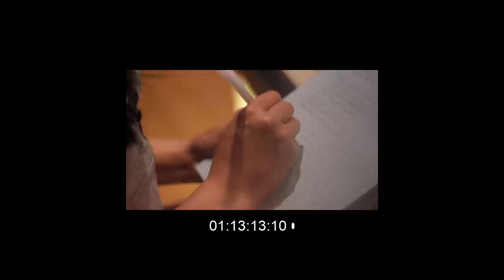Trynket - Picture (In My Brain)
Official music video for “Picture (In My Brain)”! Song now available on all music streaming & downloading platforms

Thank you sincerely for your support of indie artists and for your help with spreading the word 💜

CREW:
Director/Producer/Choreographer - Trynket
Director of Photography - Jon Hernandez
1st AC/Gaffer - Caitlin Brown
Editor - Jonas Thorhallsson
Assistant Editor - Trynket
Production Assistant - Florian Haberland
BTS Photographers/Videographers - Ron Martyn, Florian Haberland
MUA - Elizabeth Seropian

CAST:
"Music Producer/Studio Staff 1" - Ron Martyn
"Studio Staff 2/Cafe Guest 1" - Florian Haberland
"Cafe Guest 2" - Caitlin Brown

Song written by Trynket and produced by John Ho & Trynket. Mixed, mastered, and engineered by John Ho.

Special thanks to my cat Toshi, Monique, Ulf, Diego, Maru, AJ, Lee, Edward O'Gorman, Eli Smith, & Clear Lake Recording Studios staff!